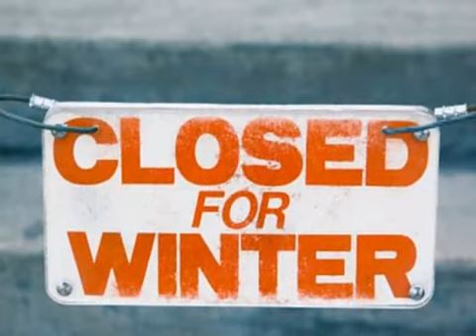5. Apostles Elders at Yale University (Conclusion)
Apostles Elders at Yale University.